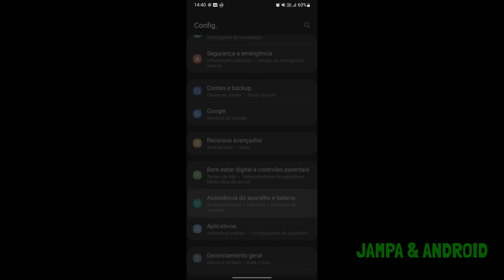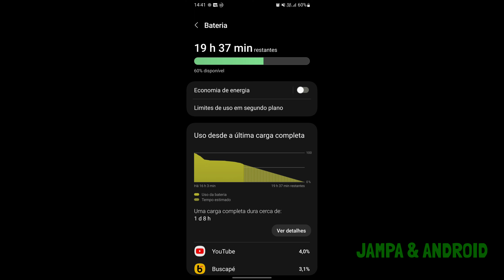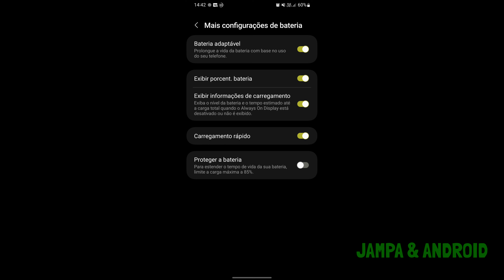O Samsung está carregando mais rapidamente com essa dica!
👑 Fala galera, nesse vídeo estareI mostrando em passos simples para melhorar o carregamento do samsung!

✅ Dispositivo utilizado

✅ Considere se inscrever neste canal e ativar as notificações! Novos vídeos semanais!